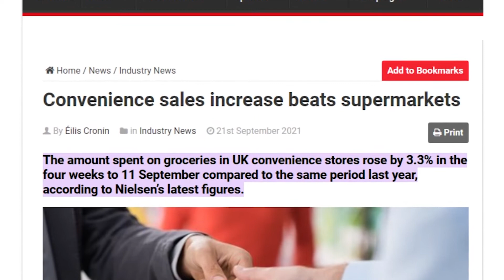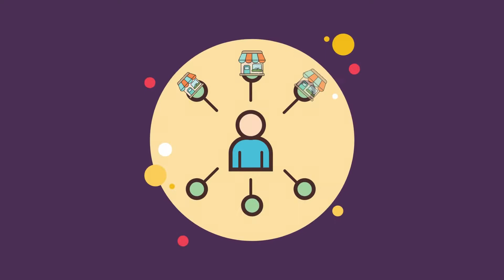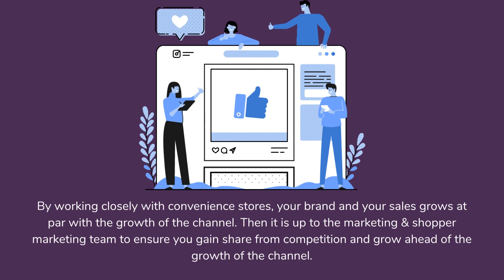Convenience stores – a key battleground for brands | FMCG / CPG | Sales Intelligence | Retail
Convenience is an important channel for FMCG , but the entire channel usually got the same level of attention as a large supermarket chain did.
In this video, we learn what are some of the watch outs for sales people and how can they grow sales at convenience stores?